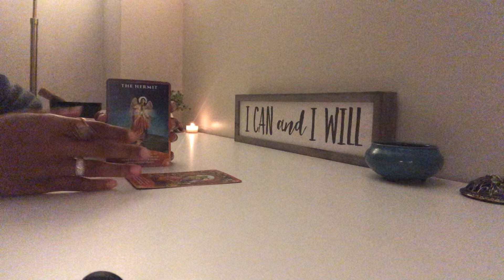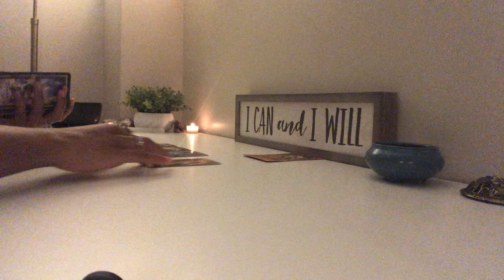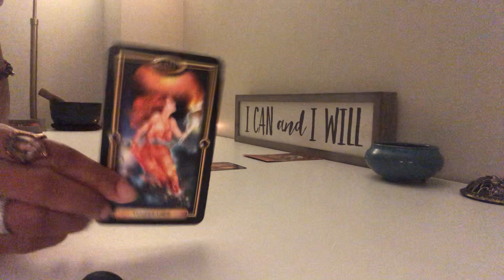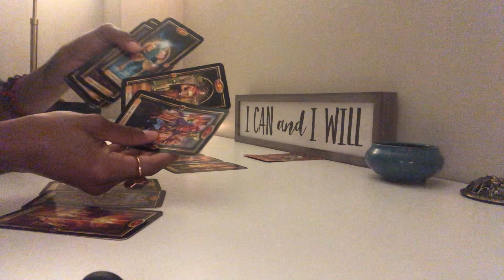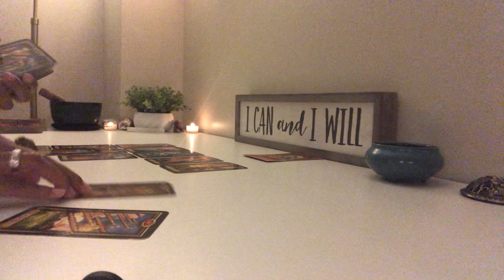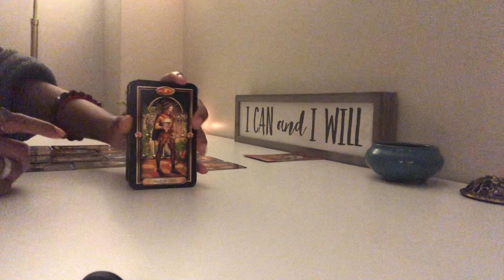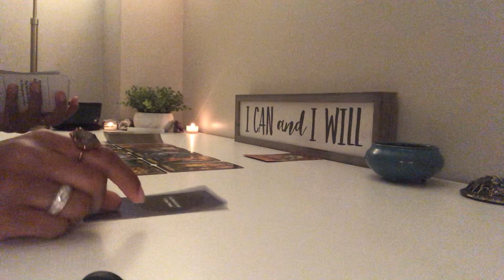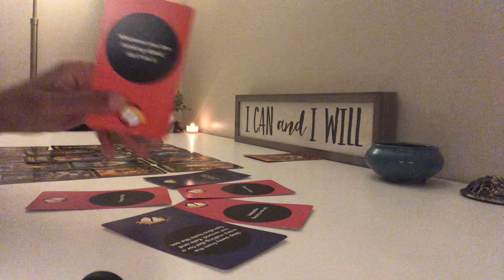CANCER ♋️ FAMILY BUSINESS. HEART 2 HEART WITH A CHILD. TRYING TO CALM MULTIPLE QUEENS 👑